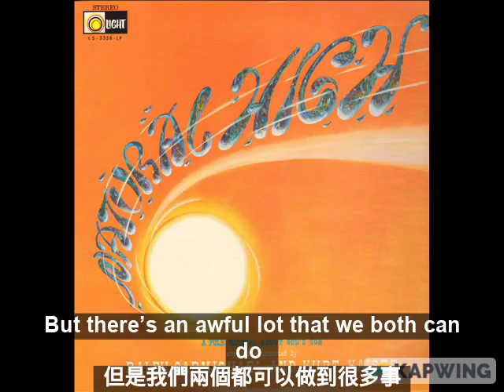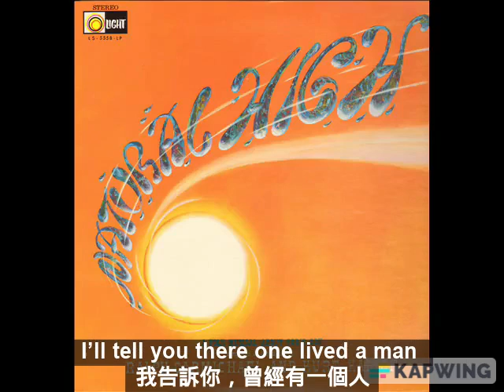這是我世界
同行詩歌